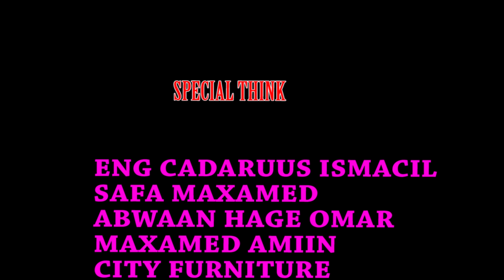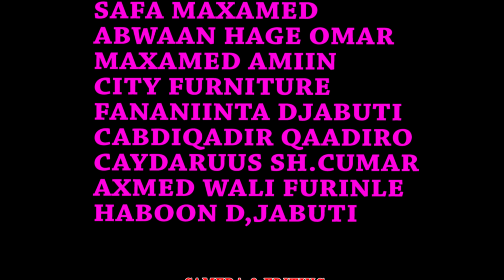MAXAMED AWANE HEES CUSUB (SAFA) OFFICIAL HD 2018 hawraarmusic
Hoyga Fanka & Madadaalada  Hawraar Music

ERAYADII = HAGE OMAR
LAXANKA=SAHAL NAQDI
MUSIC = SAXARDIID (SMS)
CODKA = MAXAMED AWANE
PRODUCER DESING = ENG CAYDARUS ISMACIL
CAMERA & EDITING= MUSTAFE SITE
HAWRAAR MUSIC HD MEDIA